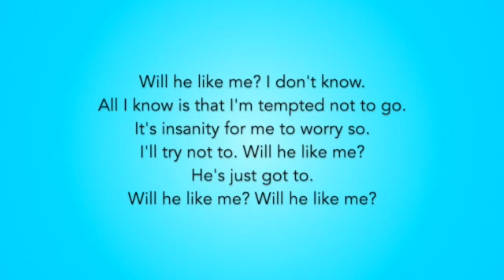Will He Like Me-Audition Cut